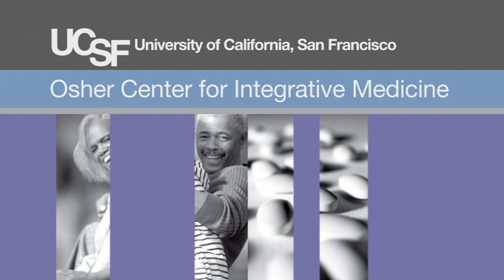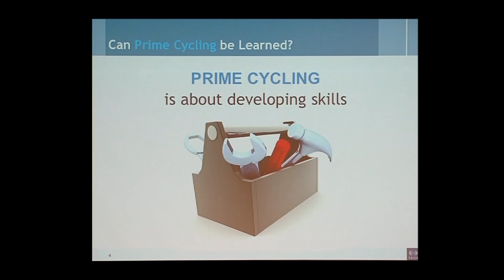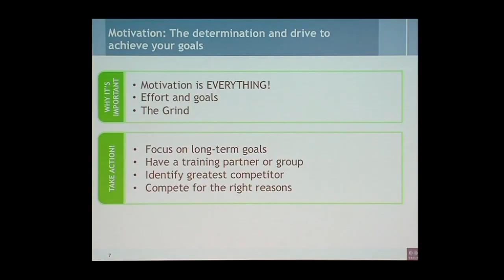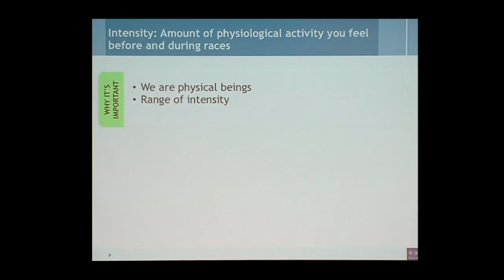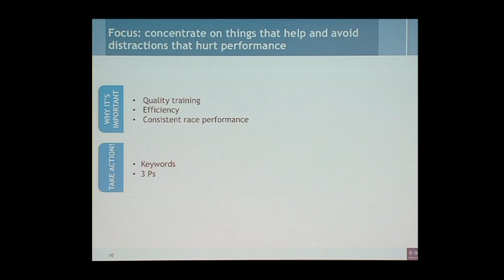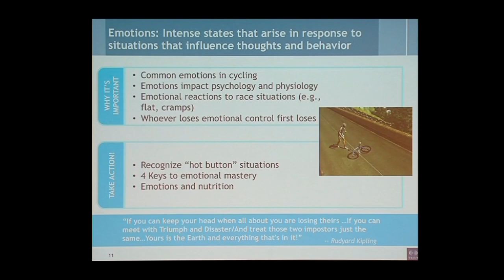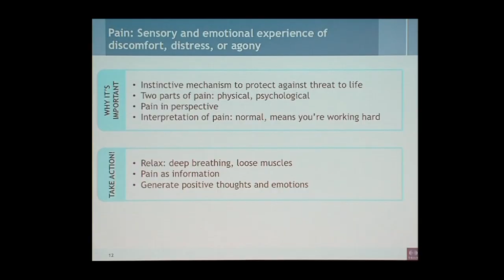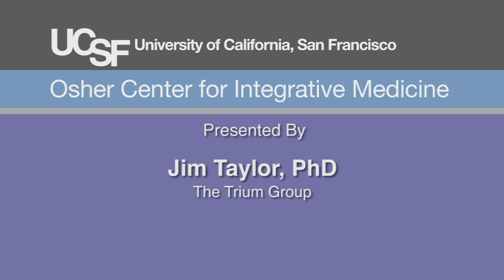It's All About the Mind: The Psychology of Cycling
Jim Taylor, Ph.D., internationally recognized for his work in the psychology of performance in sport and business, looks at the concept of prime cycling. Learn how to define your cycling goals and get motivated to achieve those goals using techniques to measure your confidence, intensity and focus.